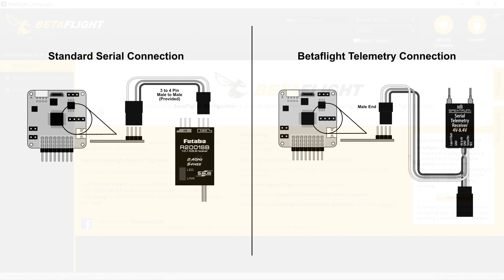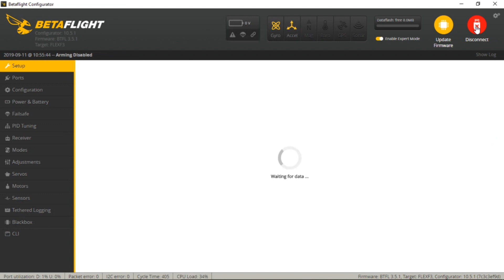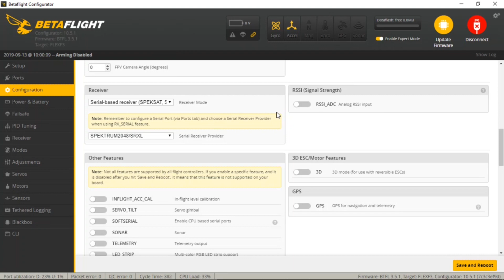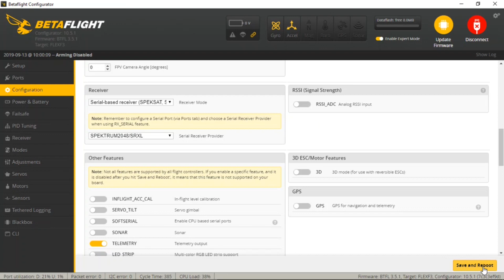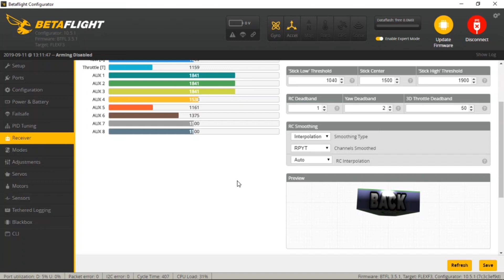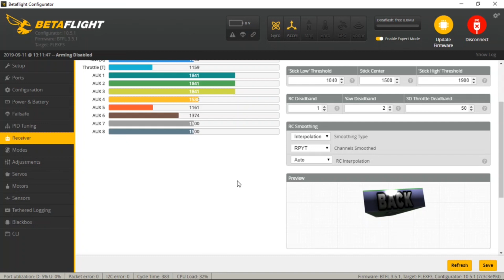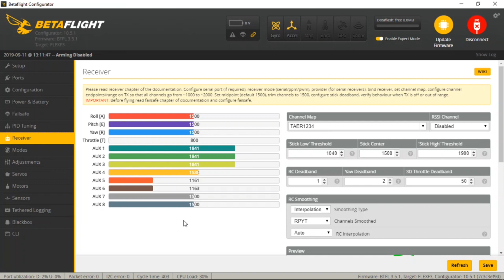Cypher FLEXF3 & TX/RX Setup (Betaflight)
Seth walks you through the TX/RX and FLEXF3 setup on the FV-31 Cypher!

If you are unfamiliar with where or how to download Betaflight, check out the video below: